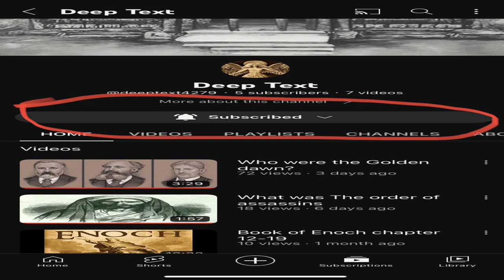The voodoo queen of New Orleans: Marie Laveau